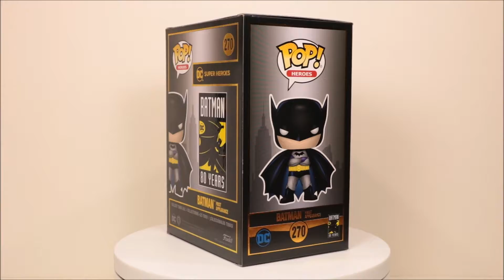DC Comics First appearance Batman Funko Pop unboxing (Heroes 270)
Funko Heroes 270 - Batman 80 year anniversary - First appearance Batman Funko Pop unboxing.  Full rotation view both in and out of the box.

This Funko Pop is part of the common DC Heroes series.